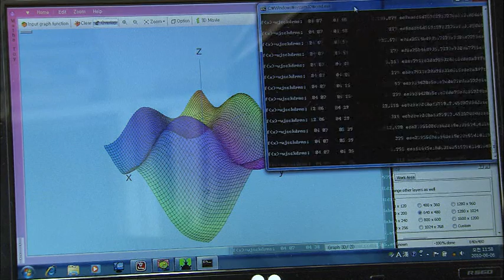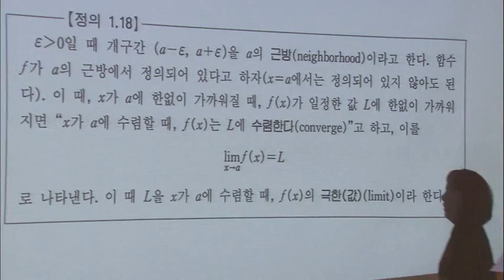드라마 스페셜 - Drama Special 20100703 # 002